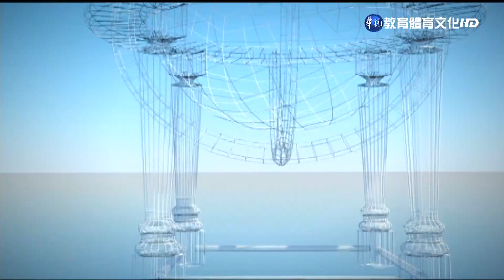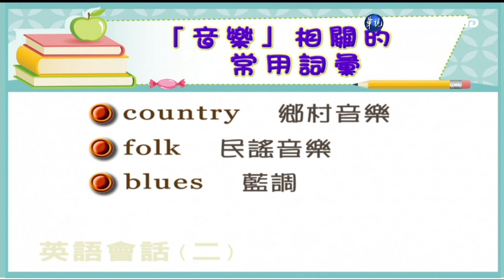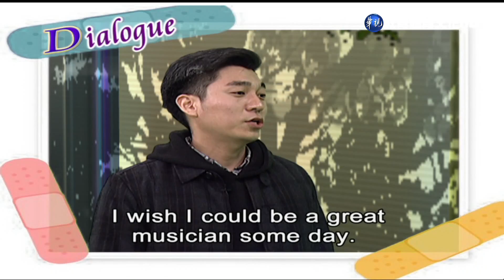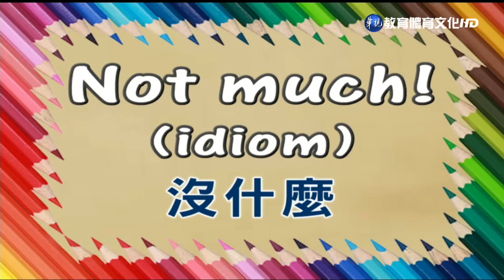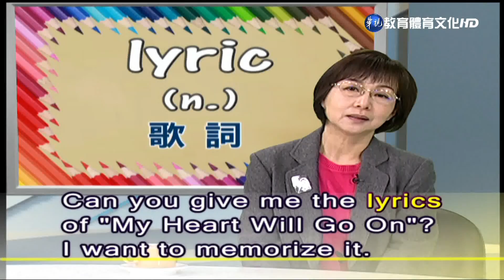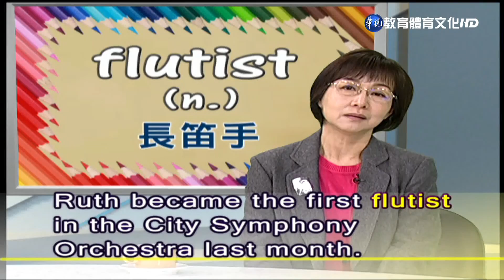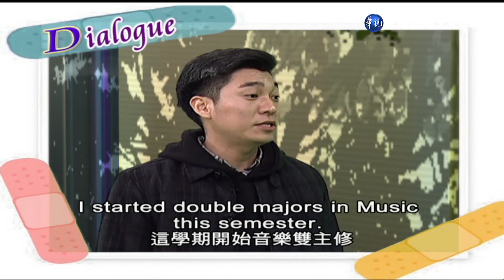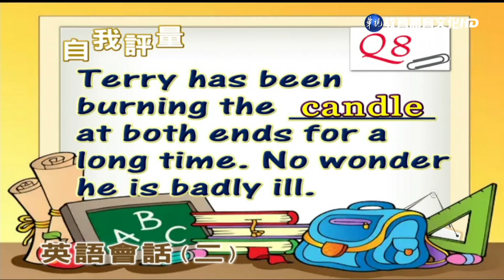英語會話（二）（商專） 第8講